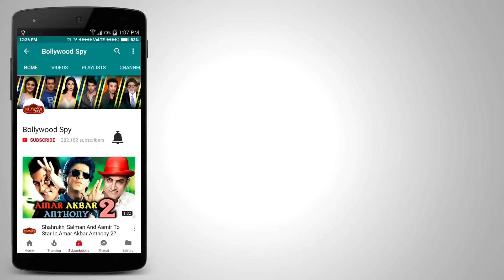Salman के Tiger Zinda Hai के लिए FANS हुए पागल - Theatre के बहार का Scene देखिये